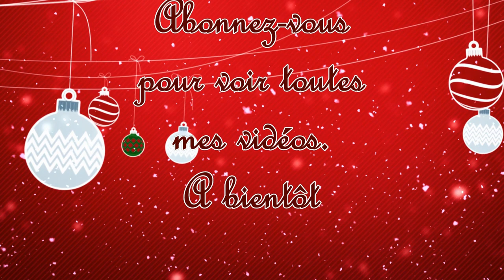JOYEUX NOËL à tous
N'hésitez pas à dérouler pour découvrir